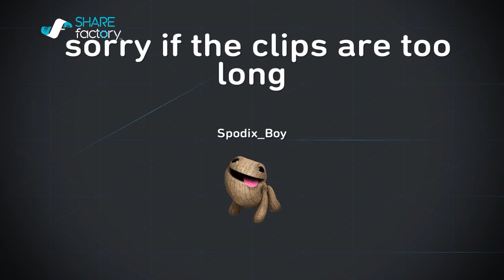More Battlefield easter eggs (Final Stand)